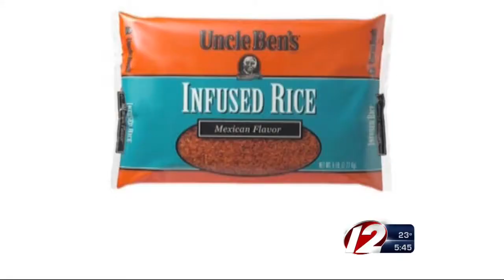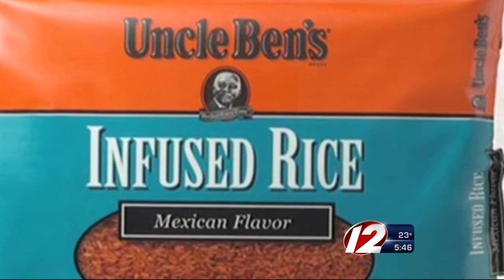Some Uncle Ben's rice recalled after reported illnesses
The FDA is warning against eating Uncle Ben's rice products served at schools, restaurants, hospitals and other food service institutions.